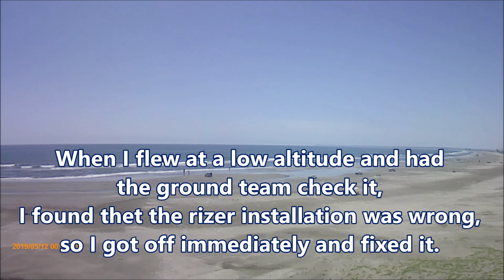No.39 Wrong riser installed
Crow Mam's flight diary.
Assemble, customize and fly the EOS100.
I want to fly in various places.

20230617 Katkai Beach